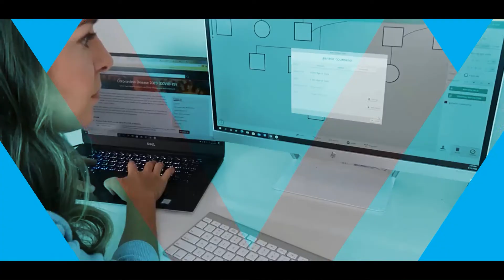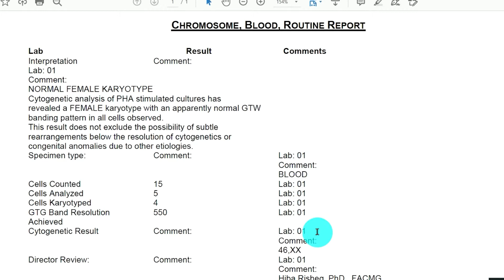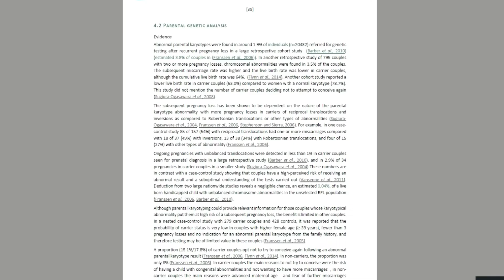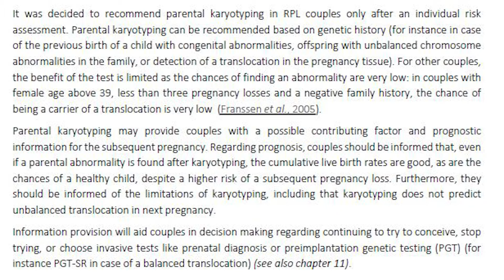I have Recurrent Miscarriage. Should I get a Karyotype? A genetic counselor explains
Katie Lee is a certified genetic counselor with over five years of practice in reproductive medicine. She has worked for one of the most well-known IVF clinics in the United States and also for a genetic testing laboratory that offered fertility related genetic testing. On this channel Katie discusses topics in fertility/preconception genetic counseling and her own personal experience with unexplained recurrent pregnancy loss.

If you would like to check out her printables on Etsy, you can find them

Today she discussed why providers may recommend a karyotype (AKA a chromosome analysis or cytogenetic analysis) if you have a history of recurrent pregnancy loss.  She reviews what a karyotype is and how it can detect a structural chromosome rearrangement called a translocation or inversion.  She shares her own normal karyotype.  She also reviews how professional groups (ASRM and ESHRE) recommend karyotype.  Lastly she explains and how your treatment plan might change if you have an abnormal karyotype result.

 If you would like to check out the two guidelines referenced in today's video you can find them here:

Most importantly, discuss your options with your doctor. This content is for education and informational purposes only. This video is not a substitute for professional medical advice. Please contact your doctor or other qualified healthcare provider with any questions you may have regarding medical advice, your condition or treatment.

Chapters
0:00 You deserve to know what a karyotype is for!
2:18 What is a karyotype?
3:12 I show my karyotype result.
4:13 Who recommends karyotype?
6:09 What happens if my karyotype is abnormal?
10:49 My experience with karyotyping